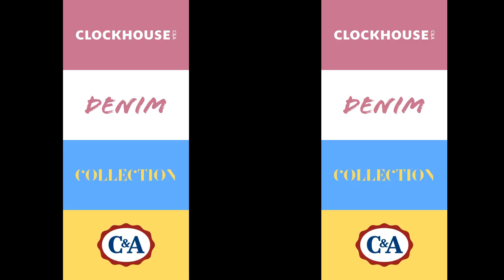Clockhouse Denim Girl Campaign 2013 2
C&A Clockhouse